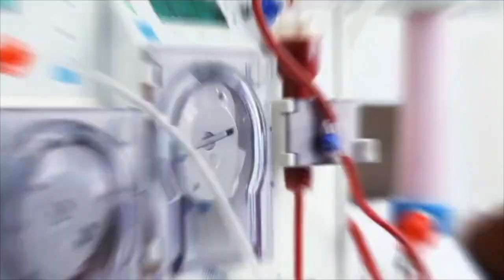Hour Spotlight: Dr. Johannes W. Vieweg, M.D | Careers Are Not Created Overnight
Dr. Johannes Vieweg joined NSU from the University of Florida (UF) in Gainesville, where he served as the Wayne and Marti Huizenga Endowed Research Scholar's Chair, director of the UF Prostate Disease Center and founding chairman of the UF Department of Urology. Dr. Vieweg is board certified by the American Board of Urology and served a five-year term as chair of the American Urological Association’s Research Council.